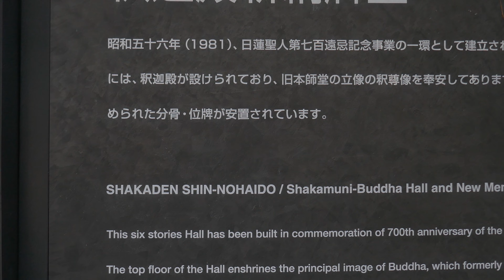GUARDIA VIEJA DEL TANGO##258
演奏者　　ビセンテ、グレコ(バンドネオン)

曲目　　　PACHEQUITO

読み　　　不明

録音　　　1911年～1914年　　#は再アップの印

曲の横に作者名が、V.Greco   ビセンテ、グレコ作曲、
彼の作品の中では、全く無名のタンゴ、
しかし、じっくり聴くとそれなりのタンゴ
耳を傾けたい…

お願い→施設からの要請で広告は入れないで下さい。